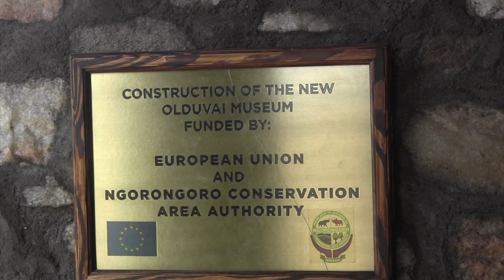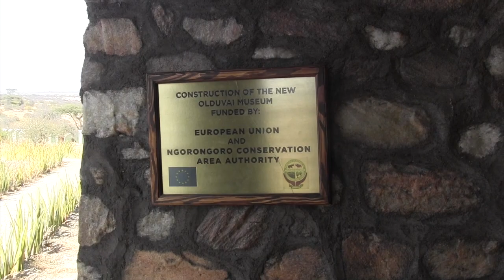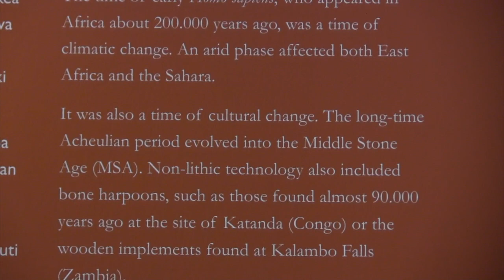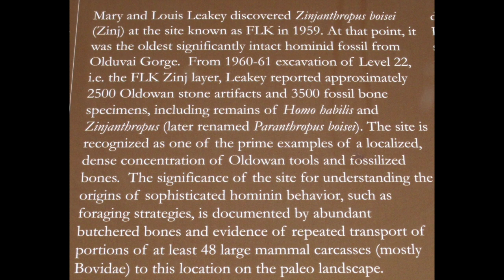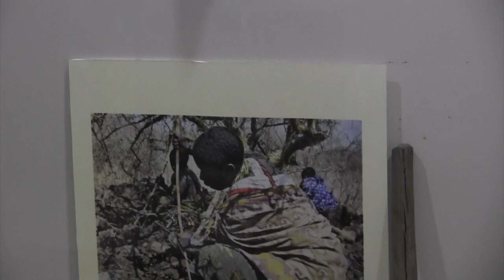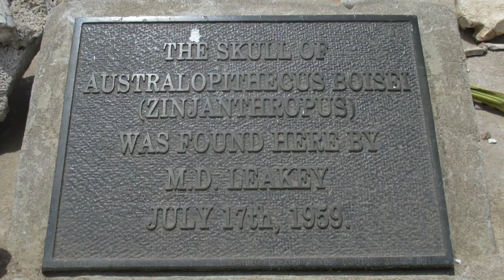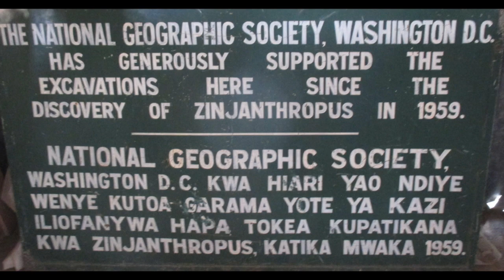#13 To and at Olduvai Gorge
This includes a visit to the Olduvai Gorge Museum, an excavation site, and the camp site where the Leakeys stayed while doing their excvations.